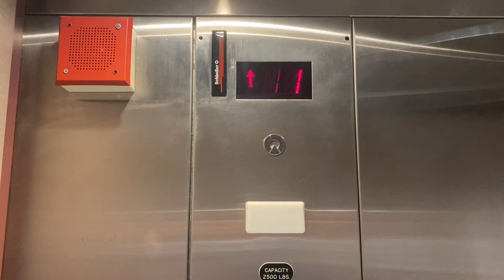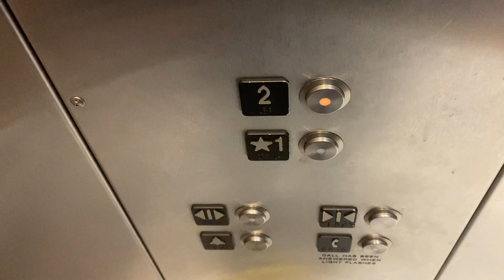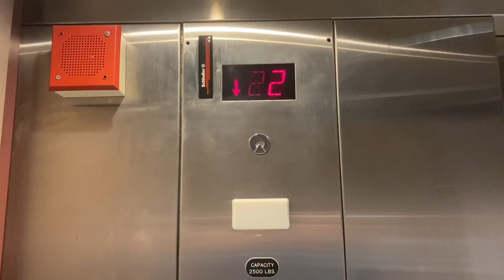Schindler MT VR Hydraulic Elevator at Tech Building at Bergen Community College in Paramus, NJ